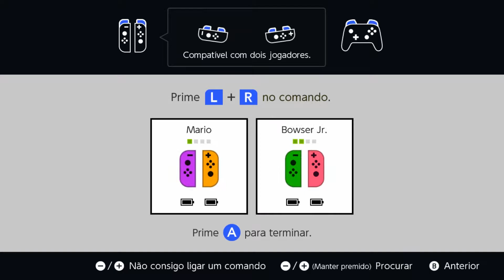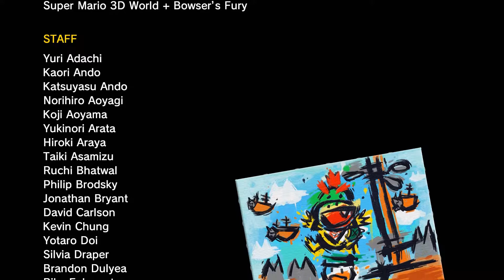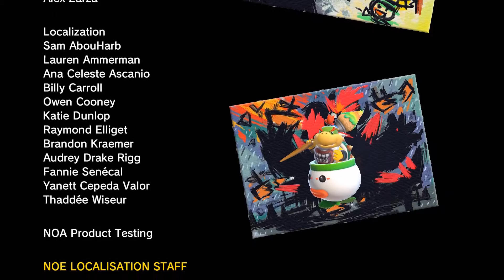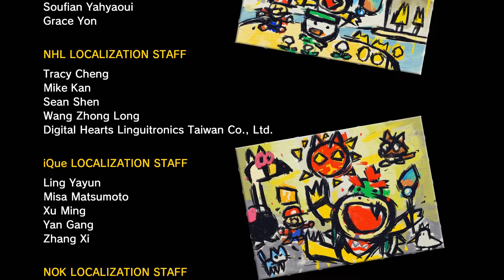Chill With The Bros. | Bowser's Fury | #6 (Final)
Preparados para a batalha final!? 😼🔔
O Lion e o Daniel também não! 👿

Deixem 👍 se gostaram... e se não gostaram também!
🍌 Subscrevam para mais vídeos!

🇵🇹 Este jogo está 100% traduzido para português de Portugal!